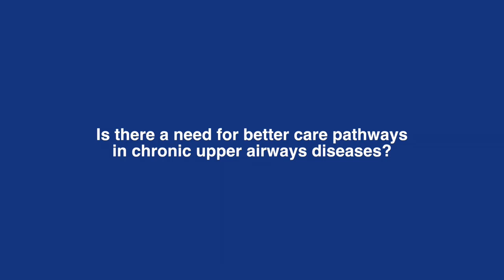EAACI Video Series: What Wytske J. Fokkens has to say on Precision Medicine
European Rhinology Society (ERS) President Wytske J. Fokkens talks about the prevalence of chronic upper airway diseases in Europe.